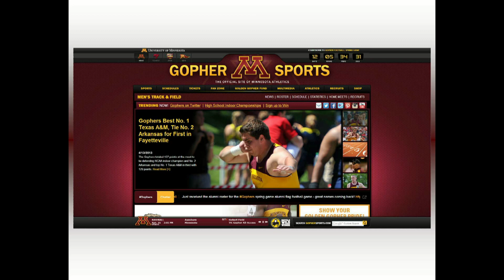Mark Jennings 2013 Track Season Highlights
Highlights of University of Minnesota shot put and discus thrower Mark Jennings' sophomore track season. Personal records of 58' 2" in the shot put and 175' 0" in the discus. Placed 8th in the Shot Put at the Big Ten Outdoor Championships.  Placed 16th  (finalist) at the NCAA Preliminary Round - West Region.  Academic All Big Ten. Academic All American.